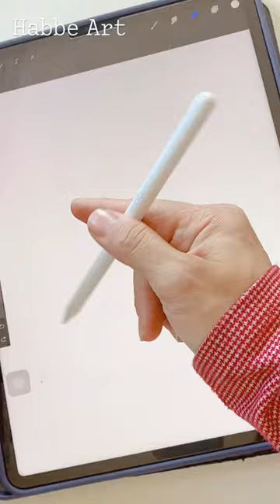Art Reveal /cute procreate digital painting unicorn🦄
Watch this lavishing art reveal✨😍every dream land has a pony or a unicorn 🦄 🥹✨✨